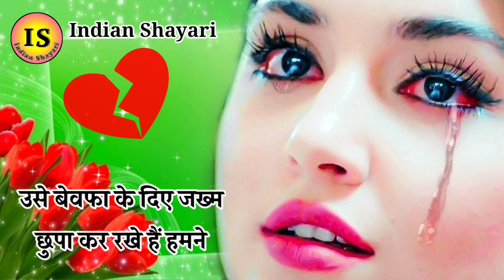टूटे दिल की दर्द भारी शायरी 😭 Tute Dil Ki Shayari || Sad Shayari || Gam Ki Shayari | Indian Shayari